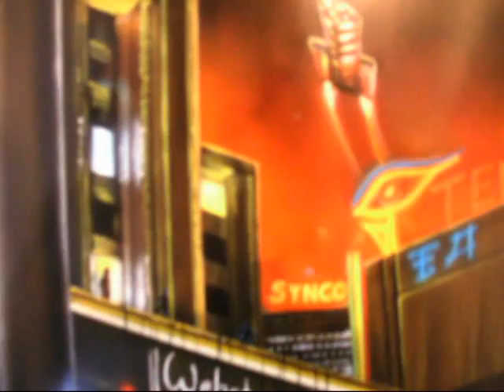IRON MAIDEN AIRBRUSH TRIBUTE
MUSIC: TRANSYLVANIA COVER BY: ICED EARTH-
AIRBRUSH WORK FROM CD. JUAREZ MEXICO, SPECCIALLY DEDICATED TO THE MONSTER OF METAL, IRON MAIDEN WHO CARRIES THE FLAG OF HEAVY METAL AROUND THE WORLD... METAL IS FOREVER